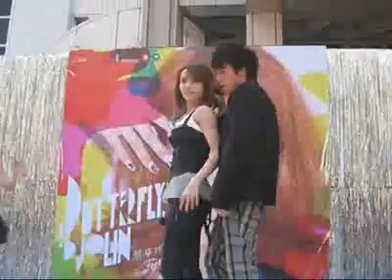蔡依林(Jolin)-大丈夫 real man (簽唱會 現場)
[出處] 天后蔡依林西門町簽唱會，「熱昏」粉絲？！